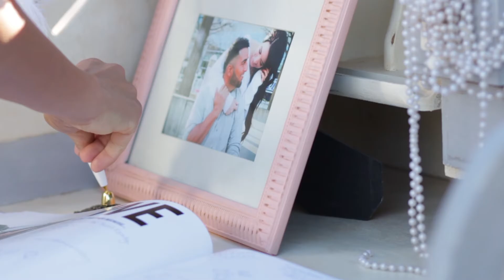Chelsie + Jose Wedding Highlight